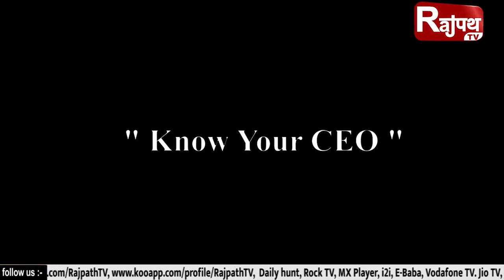| RAJPATH TV | Top News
Heading an organisation is no game, but this Brazilian IT tycoon proved it all..